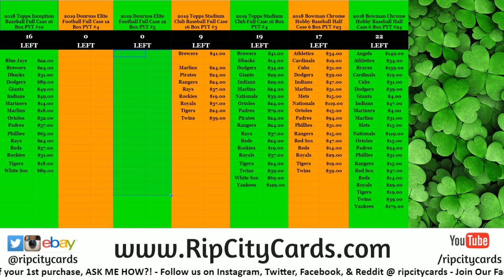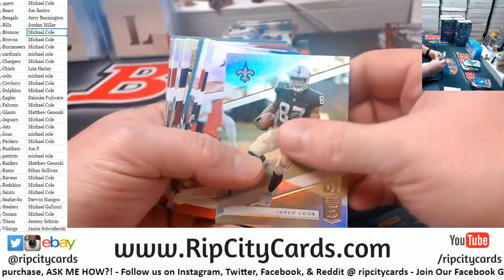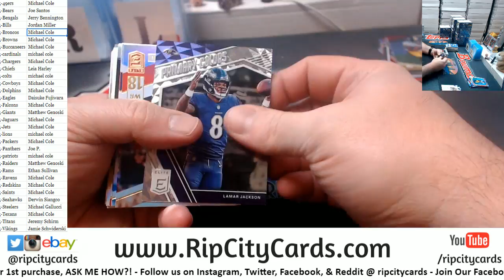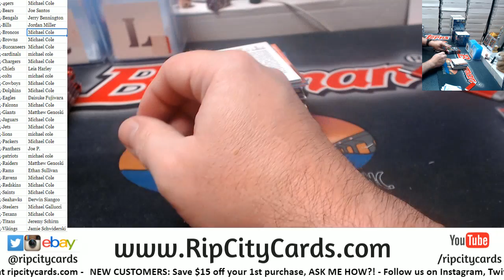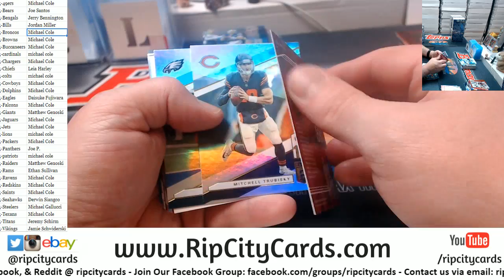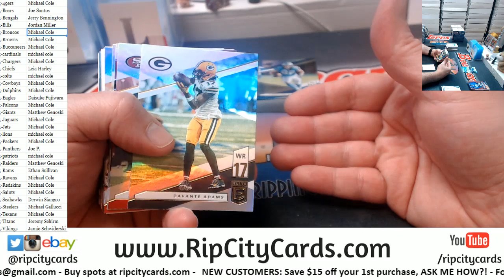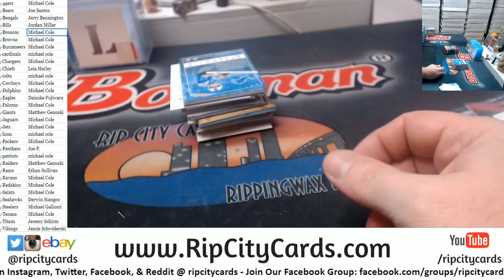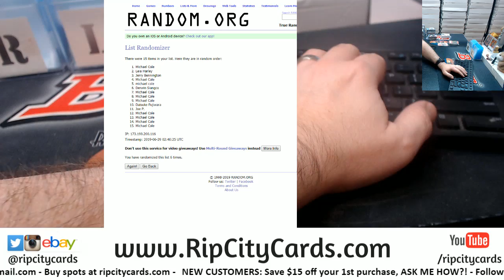2019 Donruss Elite Football Full Case #5 RCC